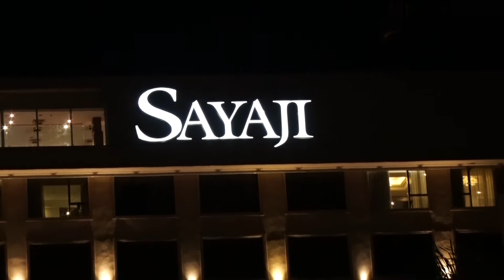Wedding Highlights Prashant weds Madhura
Prashant weds Madhura